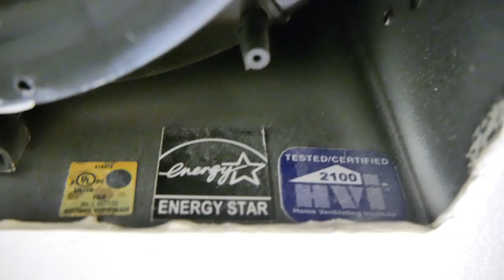Panasonic Bathroom Exhaust Fan For Attic Ceiling Ventilation Without Light w/ Strong Vent Motor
The Panasonic bathroom exhaust fan here is one of the best ones we've installed in the home.  This ceiling mount vent fan for the bathroom is leaps and bounds better than other models - Quick Link to the Panasonic FV-11VQ5 WhisperCeiling 110 CFM Ceiling Mounted Fan in the video). [Learn more below]

The bathroom fan motor is extremely quiet, yet very effective at eliminating humidity.

This fan dries up any bathroom super quick as well as get rid of odors pretty effectively as well.  The unit is easy to clean with the quick-release double hanger system.  Our previous bathroom vent fan was not powerful enough and mold developed on the ceiling.  This new bathroom fan replacement is well worth the money and a definite recommendation for those looking to have a dry bathroom.

The exhaust fan is the Panasonic WhisperCeiling 110 CFM Ceiling Exhaust Bath Fan with ENERGY STAR compliance. The model is FV-11VQ5. The measurements are depth 16-15/16 inches, Height 11-1/16 inches, Width 14-5/16 inches. WhisperCeiling ENERGY STAR rated exhaust fans are super quiet, energy efficient and easy to install. All models also meet ASHRAE 62.2, the ventilation standard required by LEED for Homes, CA Title 24 and other green building standards. A low operating temperature promotes improved performance and longer life. A rust-proof paint coat will keep it looking clean and new.

There's a new dual adapter for 4 in. or 6 in. ducts.  Superior performance and quiet operation at 1/4 in. of water gauge.  Totally enclosed condenser motor for long life—rated for 30,000 hours continuous run.  Easy installation (double hanger bar system).  UL listed for tub/shower enclosure when used with a GFCI branch circuit wire.  Thermal fuse protection.  Rustproof paint treatment on galvanized housing.  Built-in damper to prevent backdraft.

There are many brands and sizes when it comes to bathroom exhaust fan options to vent humidity through the ceiling.  Getting a bathroom fan that sits the needs of the size of your bathroom is the main goal.  For great performance, check out the Panasonic exhaust fan seen